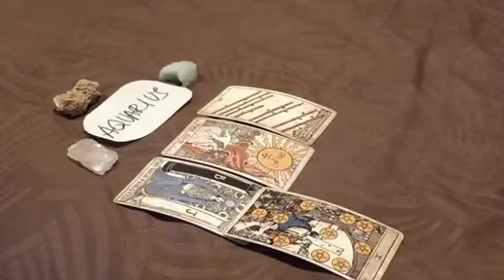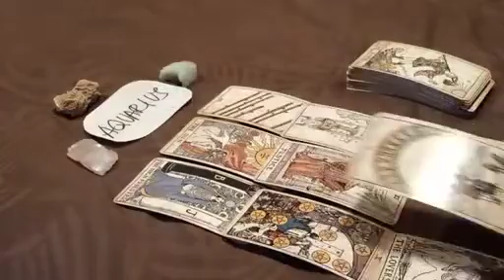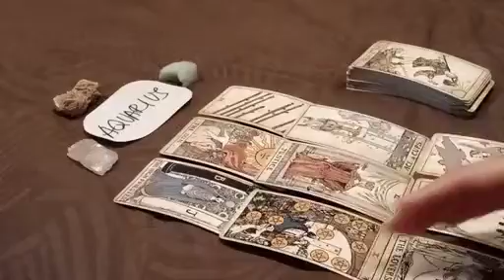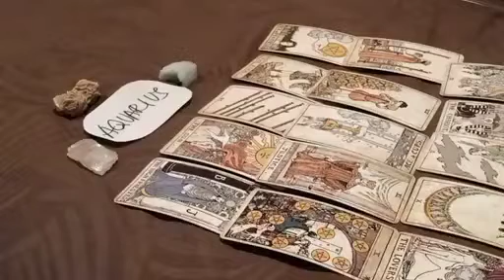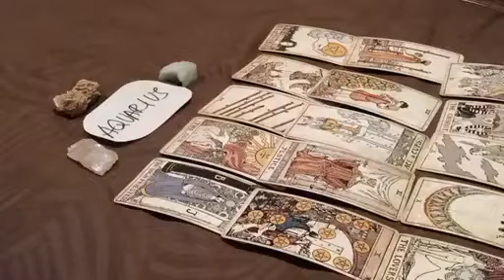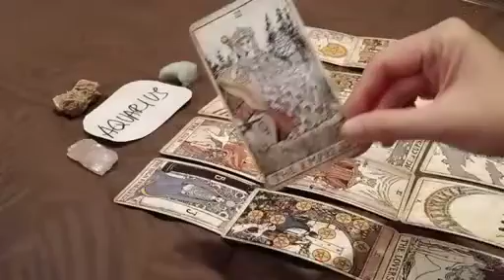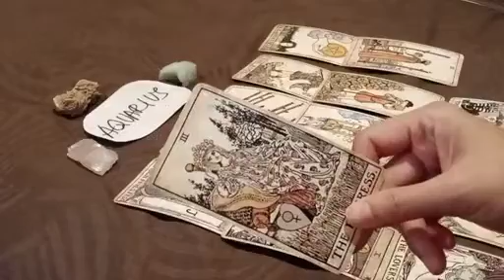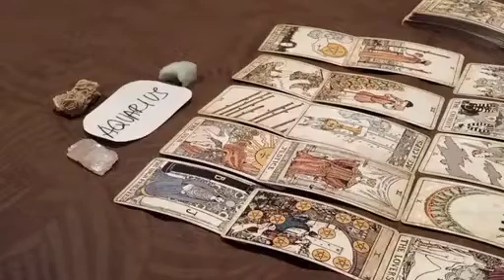AQUARIUS 🌈 DEFEATING YOUR ENEMIES, SOMEONE WHO LOVE BOMBS U WILL...🙌 OCTOBER 2022 LOVE MONEY TAROT